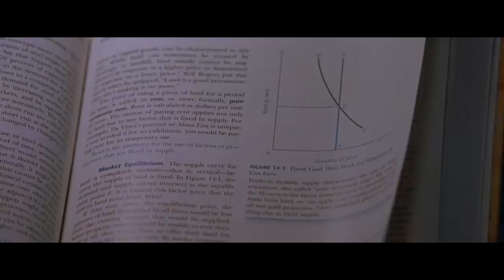Gossip (2000) Thriller Hollywood Movie Explained In Hindi